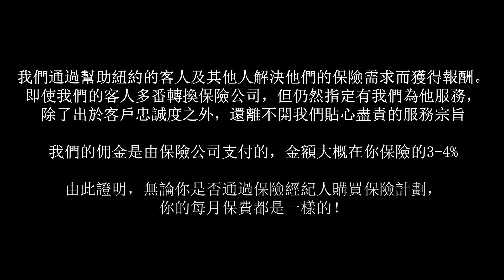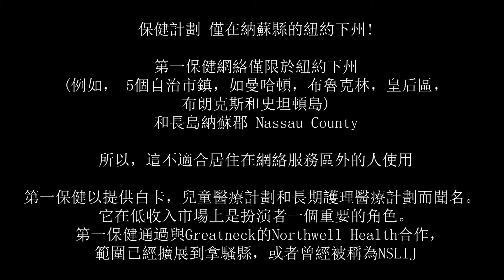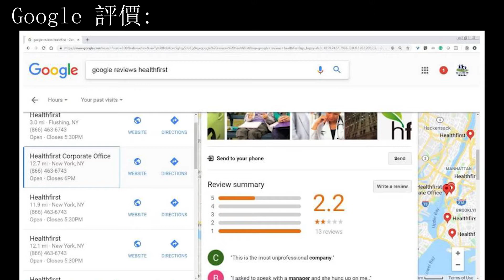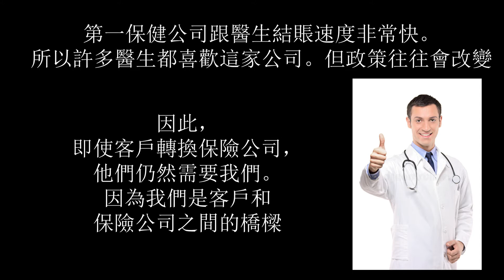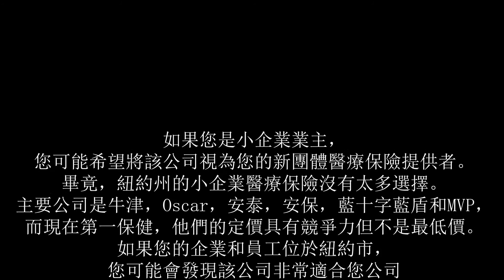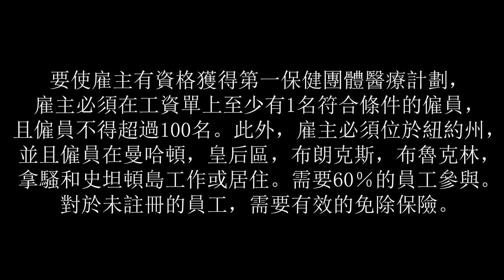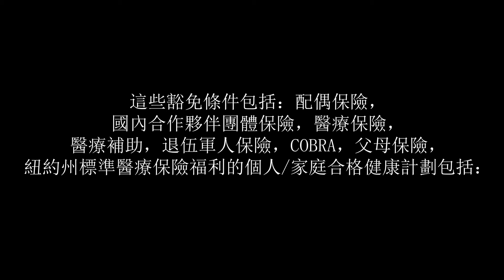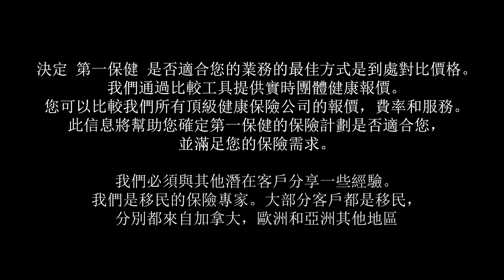healthfirst 第一保健 保險評價/辦公室/聯繫方式/網絡等相關信息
【2022紐約第一保健】價格+福利+地點+電話+評價+利弊+不包什麼？

我們為何有資格在這為您提供有關第一保健保險的評價呢？我們是從商業保險發展初期開始從事保險事業的經紀人。對於那些打電話給我們詢問這家保險公司好不好的客人，在此，我們更多的是在與你分析這家保險公司是否合適你。
撰寫一篇全面的文章並製作涵蓋所有這些材料的Youtube視頻，只因我們希望以更好，更有效的方式跟你分享我們的經驗。如果你一直在尋找這方面的資訊，希望這篇文章的內容和我們將要錄製的視頻能解答你所有疑慮。正如我之前所說的，我們在這方面有著豐富的經驗和知識。

Everything I use to make videos and stream:

The book that will help you get started on YouTube:

🔥 Join my VIP club - It's a weekly newsletter sharing YouTube tips, video industry news, freebies and more!